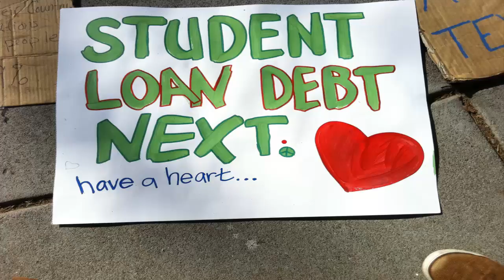Student Loan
It's important to keep track of the lender, balance, and repayment status for each of your student loans. These details determine your options for loan repayment and forgiveness.

Different loans have different grace periods. A grace period is how long you can wait after leaving school before you have to make your first payment.